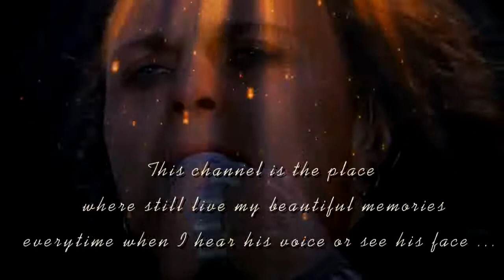~Promo to my other channel~